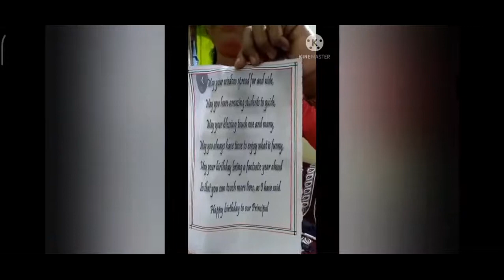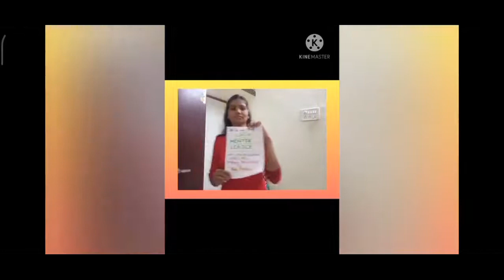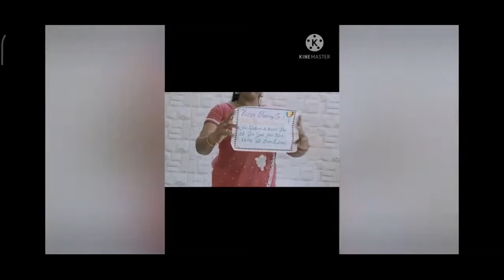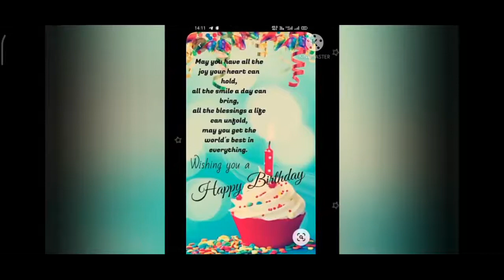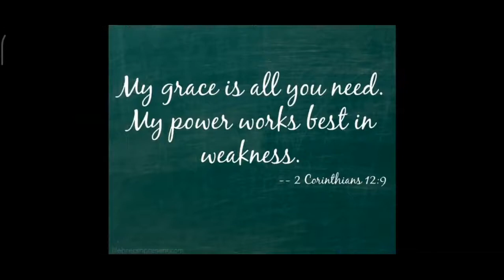Happy Birthday to Rev Fr Ramsheen